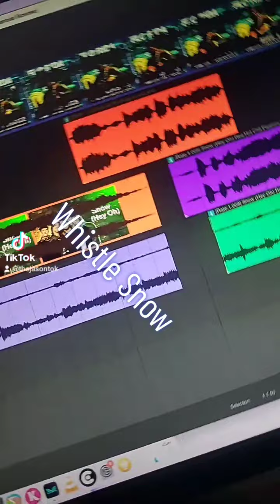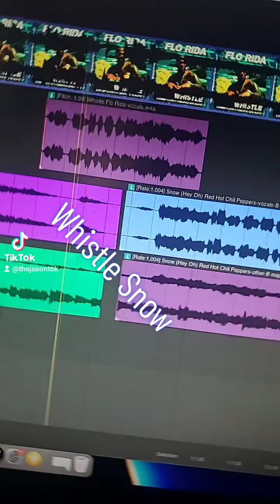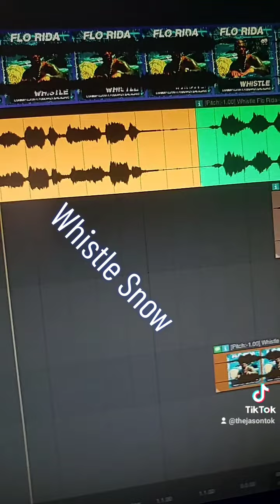Whistle Snow Flo-rida Vs RHCP Mashup